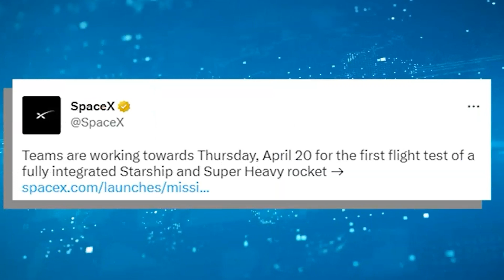SpaceX officially announced NEW LAUNCH DATE for first Starship Orbital flight after SCRUB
SpaceX has officially announced the new launch date for their Starship Orbital flight. After the scrub on their last launch, the crew at SpaceX have been hard at work preparing for the next launch.

This new launch date will finally bring the Starship Orbital spaceship to space! This Orion-class spacecraft will be carrying astronauts to the International Space Station. Watch this space saga unfold, as it becomes one of the most important transport projects in history!